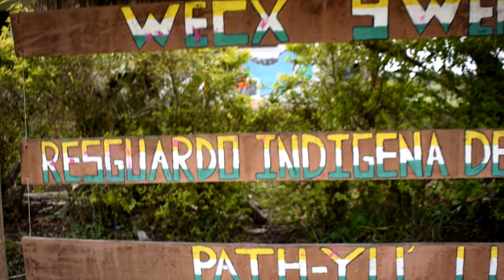28 años Nasa Üus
La asociación de Cabildos indígenas Nasa Uus está conformada por 4 resguardos indígenas, los cuales están ubicados en tres municipios (Cajibío, Morales y Sotará) y son denominados, dentro de nuestra organización, como zona reasentamiento, debido a que su organización se da, tras la avalancha ocurrida en 1994, en Tierradentro.